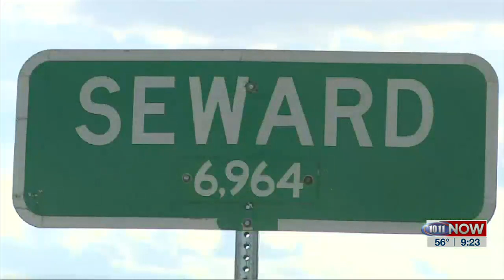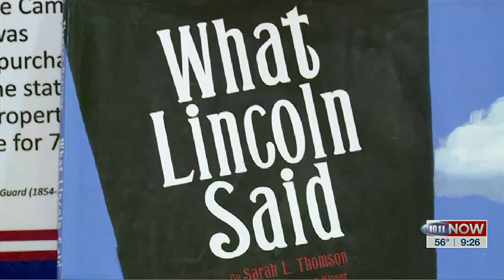Lincoln reenactor spends time in Seward